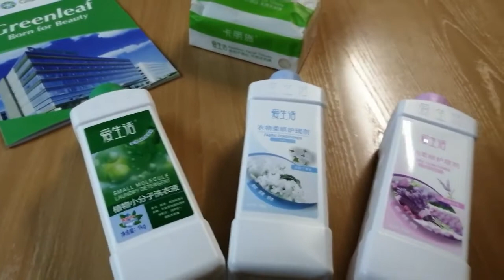Новинки от Greenleaf средства для стирки приглашаю Вас бизнес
Компания Suzhou GreenLeaf Commodity Co. Ltd имеет уставной капитал 139,8 млн юаней и находится в Юшугуанском индустриальном парке (КНР). Это современное высокотехнологичное групповое предприятие - лидер в химической промышленности Китая. GreenLeaf сотрудничает с международным косметическим гигантом INTERCOS Group of Italy и Швейцарским национальным центром исследований кожи - Swiss CRB. Производственная линия имеет немецкое, французское, итальянское и другое производственное оборудование, а также ведущую международную систему проверки качества.
       На протяжении почти 20 лет независимых научных исследований и разработки химических продуктов компания непрерывно улучшала свою продукцию и постепенно превращалась в лидера науки и техники китайской химической промышленности. 6-го марта 2016 года компания Greenlef официально получила лицензию Министерства коммерции Китайской Народной Республики, а также сильную поддержку от партии и национального правительства Greenleаf.   Летом 2018 года компания GreenLeaf открыла Центр обслуживания в России и официально зарегистрировалась как ООО «Зеленый лист» с ассортиментом продукции, насчитывающим более 3000 наименований. По итогам 2018 года компания Greenleаf вошла в число 200 лучших МЛМ компаний мира, благодаря, во-первых, очень выгодному маркетинг плану, а во-вторых, предельно низким ценам на свою продукцию, благодаря которым Вы сможете получить розничную прибыль в 200-300%.
        В отличие от других сетевых компаний в Greenleaf Вам не потребуются постоянные закупки товара, обязательное участие в семинарах и подтверждение квалификации. За свой труд Вы получаете не баллы, а живые деньги: 113$ за каждого приглашенного партнера! Вы будете не бесправным продавцом товара, а полноценным партнером, самостоятельно выбирающим свое направление бизнеса: построение сетевой структуры с получением пассивного дохода или реализацию продукции.
         Те, кто присоединился к компании на первом этапе, уже получили доход более 1 млн рублей и воспользовались бесплатными бонусными поездками в Китай. Вполне реальными являются также бонусы в виде автомобиля и квартиры!
Интересна информация!!!
С уважением Надежда и Павел
Можно в Skype